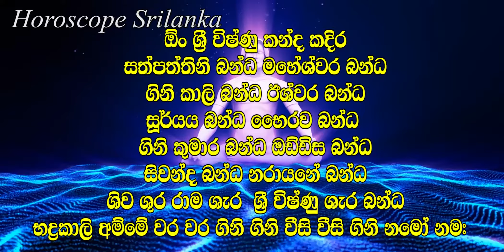හොරුරුන්ට බිය නොවී වස්තුව ආරක්ෂා කරගන්න බලගතු මන්ත්‍රයක් තක්කෙටම හොරා හොයාගන්නේ මෙහෙමයි | Horoscope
දිනපතා ලග්න පලාපල දැනගැනීමට  Video Lanka ඇප් එක දැන්ම Download කරගන්න.

2020 lagna palapala,
2020 horoscope,
Horoscope 2020,
2020 Mesha,
2020 Vrishabha,
2020 Mituna,
2020 Kataka,
2020 Sinha,
2020 Kanya,
2020 Tula,
2020 Vrischika,
2020 Dhanu,
2020 Makara,
2020 Kumbha,
2020 Meena,
2020 Aries,
2020 Taurus,
2020 Gemini,
2020 Cancer,
2020 Leo,
2020 Virgo,
2020 Libra,
2020 Scorpio,
2020 Sagittarius,
2020 Capricorn,
2020 Aquarius,
2020 Pisces,
daily horoscopees
daily horoscopeleo
daily horoscopes